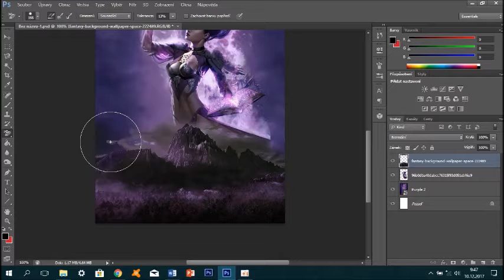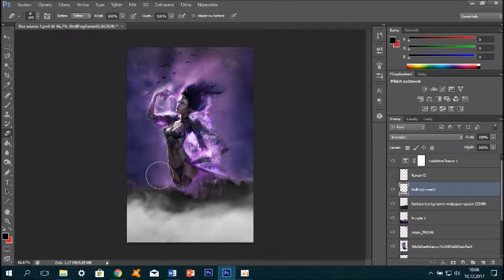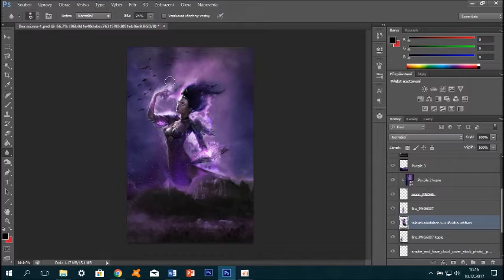Watch me make a Wattpad Cover: #2 Enchantress